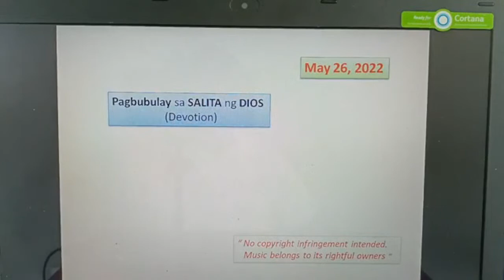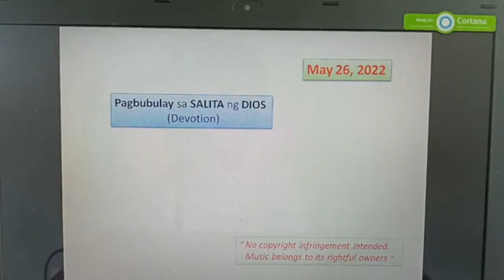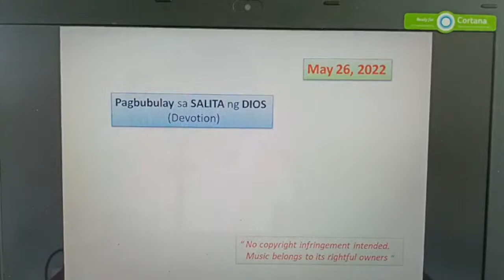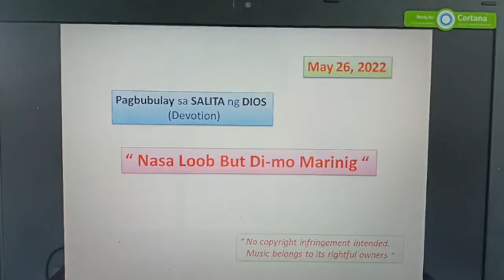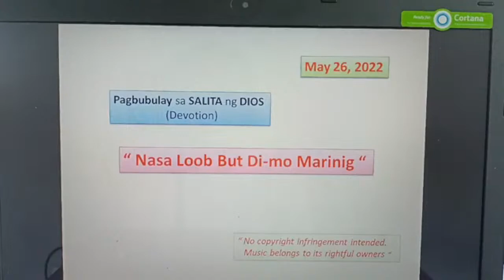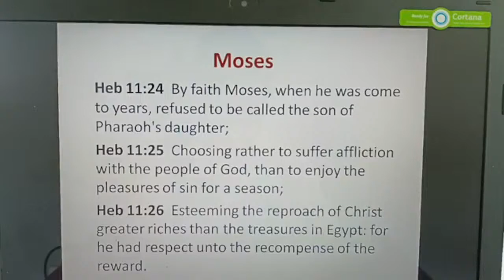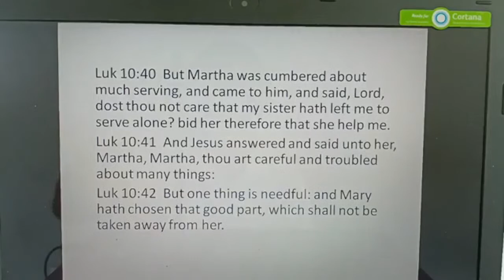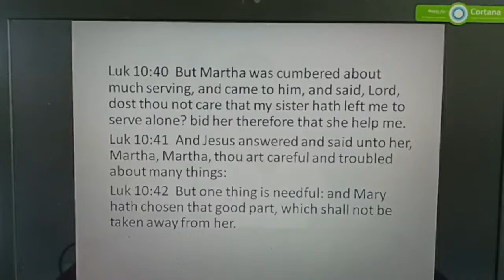May 26, 2022 | Nasa loob but di-mo marinig | Bishop Ernesto Domingo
Start your day with the Lord,
By hearing His message for you today.
Entitled "Nasa loob but di-mo marinig"
Watch this Facebook Live Daily Devotion with Bishop Ernesto Domingo

Let us help one another to know and understand what the Bible says, and to know God's Plan in our lives.
and for us to Grow and be Matured Spiritually.
Kindly share this to Others.

If you have any Questions feel free to message us to help you Spiritually.
May the Lord Continue to empower you with inner strength, and bless you more with spiritual blessings, til the day of Christ's Return!

Fb Page: Christ-Centered Bible Christian Ministries (Main Taytay Rizal)

No copy right Infringement intented.